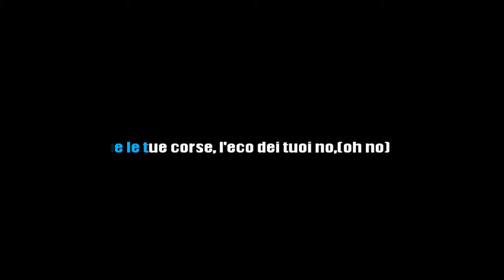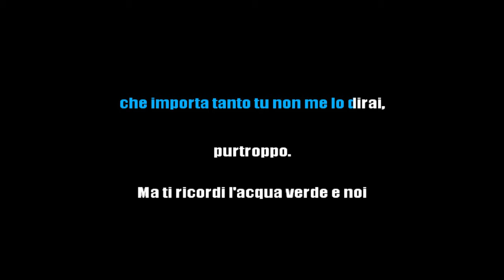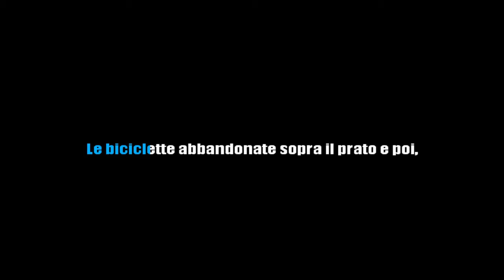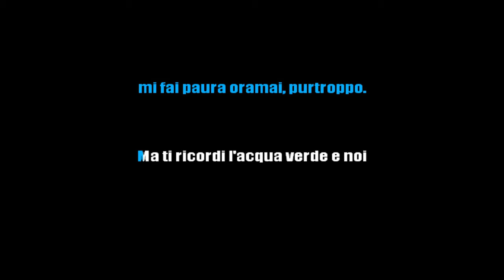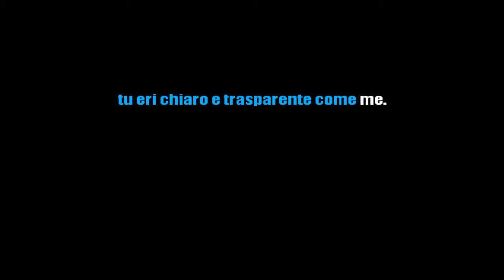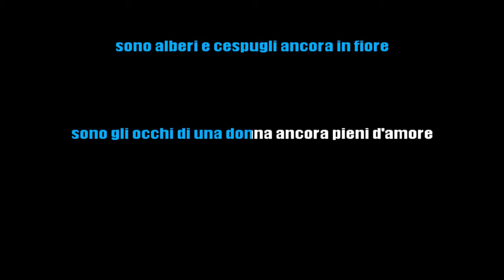LUCIO BATTISTI - LA CANZONE DEL SOLE - KARAOKE ITALIANO SUONATO [base karaoke italiano]🎤